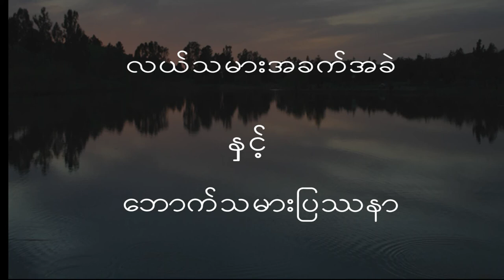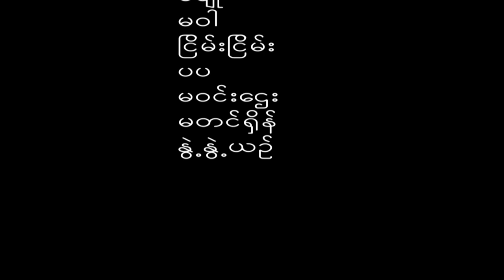Farming & Livelihoods (Dedaye Township)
This video was collectively planned, filmed and edited by local people. Villagers focussed their film on farming challenges; these included insect infestations, irregular seasons and floods and problems around loan repayment periods and loan availability. Some of the more marginalised landless villagers were included in the participatory video process and they were able to explain how this situation impacted directly on their ability to earn money as labourers.

This is one of the outcomes of a capacity building training by InsightShare to enable LWF staff and local community members to use participatory video as an ongoing tool for community development in the Ayeyarwady Delta.

This unique capacity-building programme was the first of its kind in Myanmar. It was designed to provide trainees with all the technical and facilitation skills necessary to undertake participatory video processes, within their communities. You can watch a video describing the capacity-building process in Myanmar

The objectives of the programme were to train facilitation teams across the delta region in participatory video as a community development and empowerment tool. More specifically, the focus was placed on initiating processes to enable horizontal sharing between communities, create spaces for participatory decision-making, and provide communication tools for local advocacy within a rights-based framework.